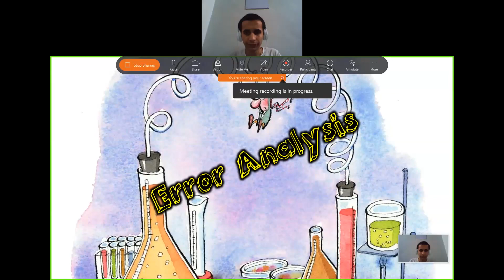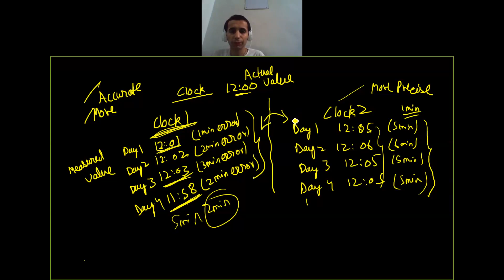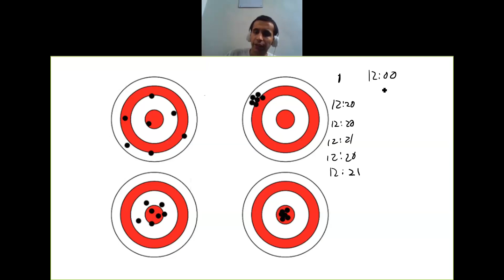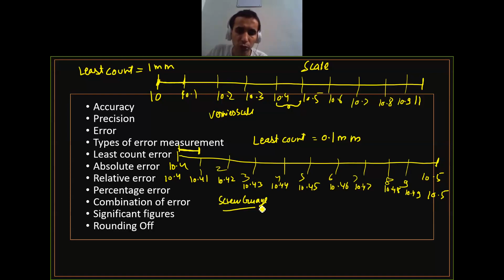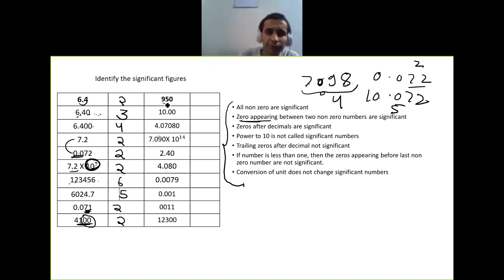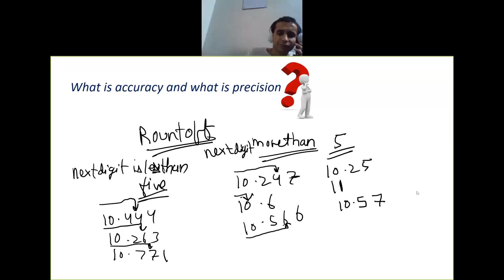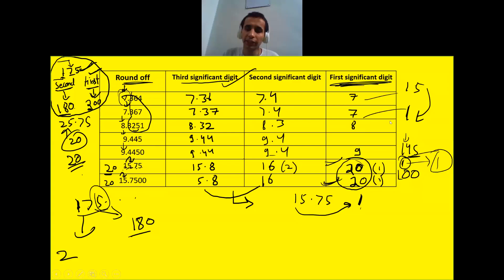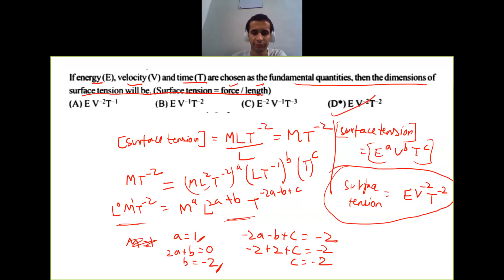18 JUNE (THU) DIMENSIONAL ANALYSIS LECTURE 2